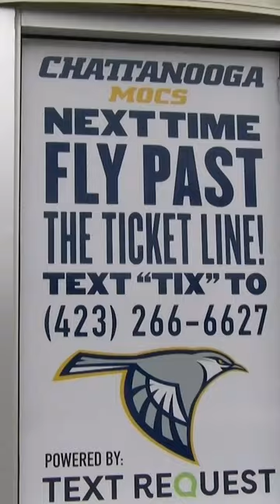Why are Chattanooga called the Mocs?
One of the most interesting nicknames in the FCS belongs to the Chattanooga Mocs. Gary Reasons found out more behind the name.